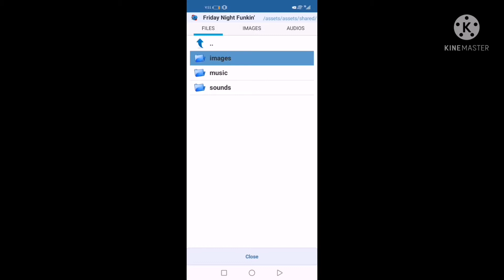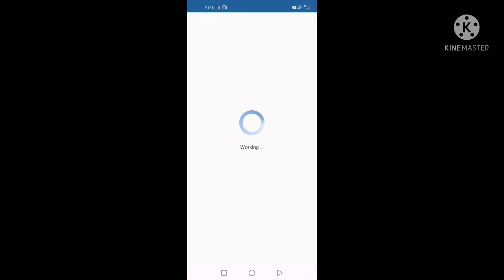Tutorial fnf mod #1: changing characters!!